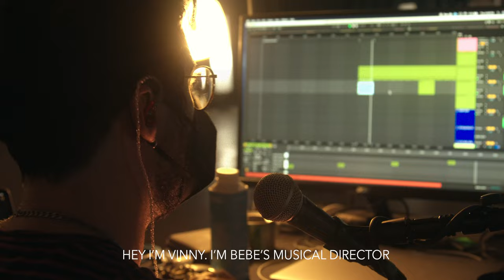Better Mistakes Livestream (BTS) | Bebe Rexha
Behind the Scenes video of Bebe Rexha's livestream concert!